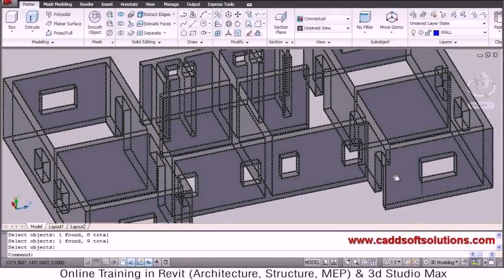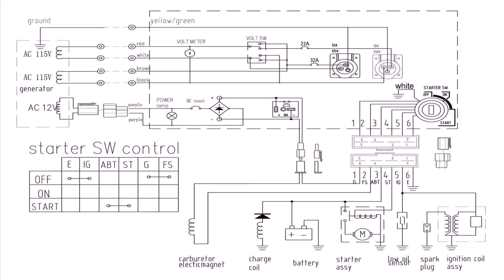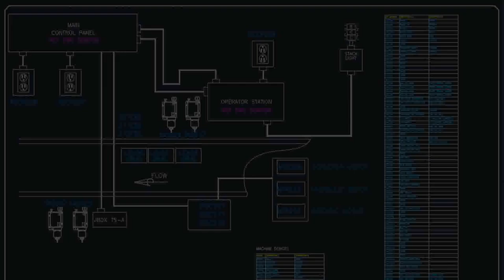House Plan Design In Autocad - DaddyGif.com (see description)